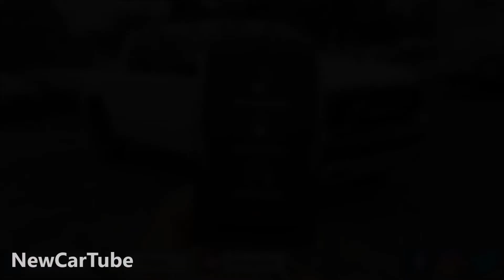2020 Mercedes-Benz A45 S AMG 4Matic